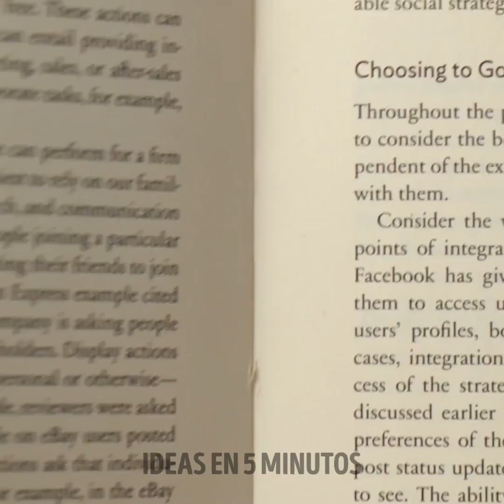Recetas de postres increíbles que te encantarán